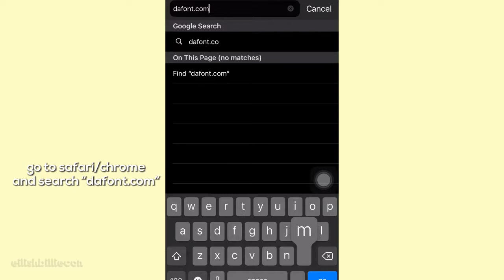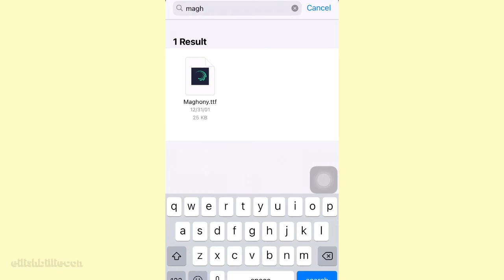HOW TO ADD FONTS ON CAPCUT!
u can search font names on IG!